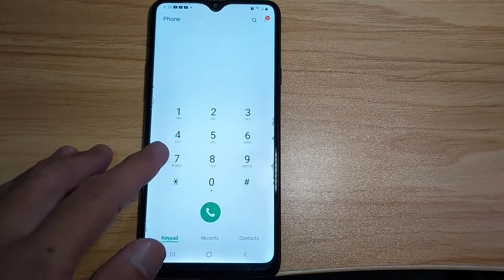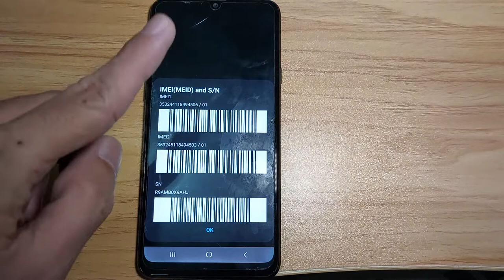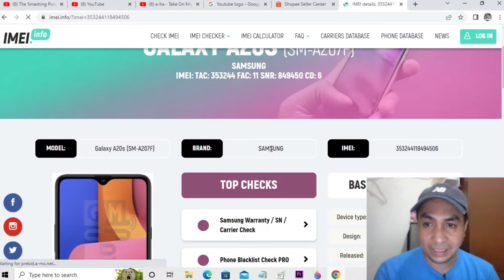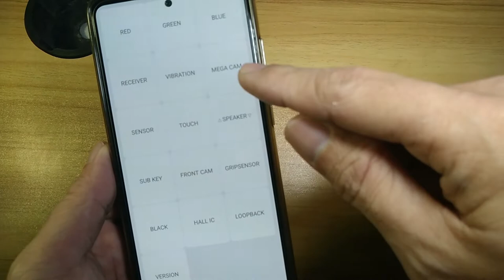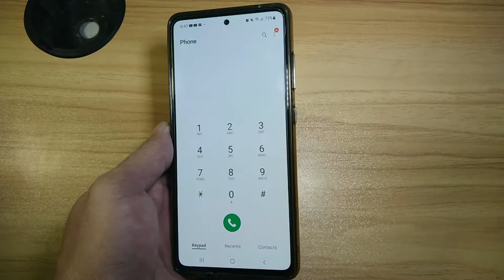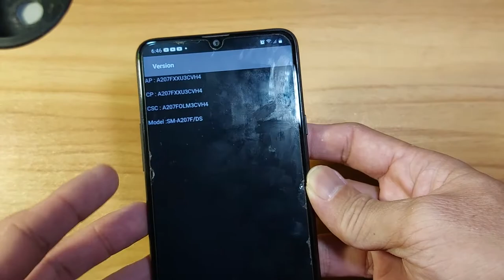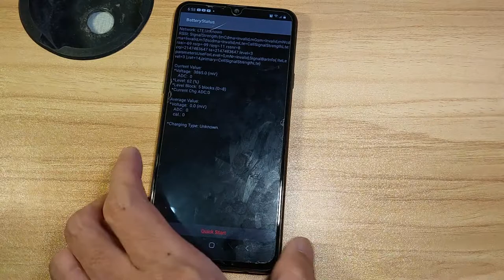Fake ba or Orig ang inyong Samsung phone ? | Tech vlog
Sa dami na ng fake ngayon, dapat malaman natin kung orig ba ang produktong nabili natin
Alamin paano malalaman kung fake o original ang Samsung phone na nabili mo

Samahan nyo ako mga Ka-Travelers sa video na ito para matuto ng mga tips kung fake ba o orig ang atingSamsung phone na nabili

Not all of the codes or settings na ibinigay ko sa video na ito is applicable sa inyong mobile phones

Visit also our other social media platforms